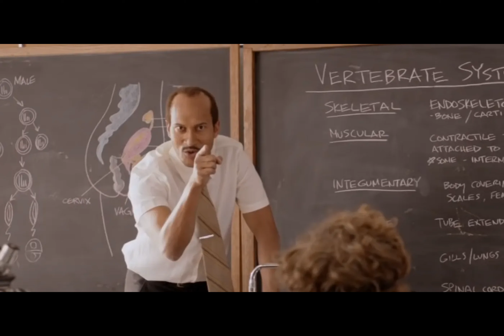Keegan-Michael Key Talks Lysols Here For Healthy Schools Initiative, Transformers One & Schmigadoon!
Ever wondered what it would be like to sit down with talented actor Keegan-Michael Key and pick his brain about his latest projects? From teaming up with Lysol for their Here for Healthy Schools initiative to voicing none other than Bumblebee in the highly anticipated Transformers One, Key certainly keeps himself busy. But did you know that this versatile performer actually began his career as an educator? Let's dive into the world of Keegan-Michael Key and discover his journey thus far.